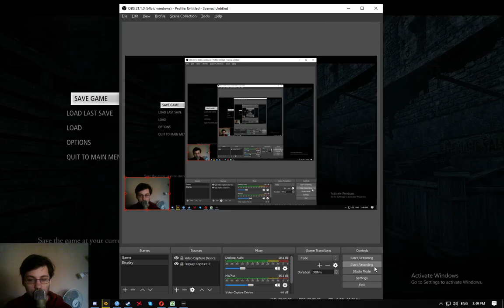Thief - The Tinker's Trinket / Steal The Thief-Taker's Trinket